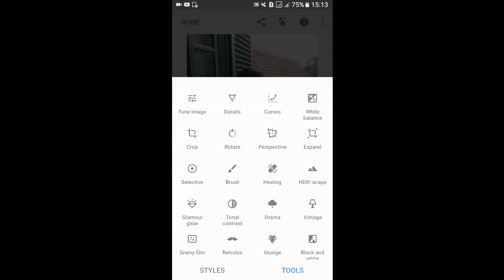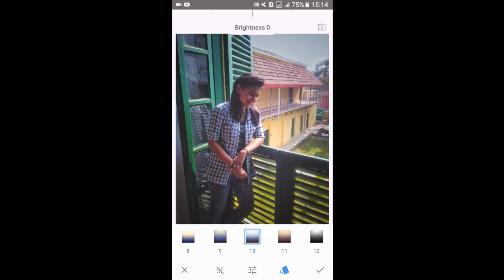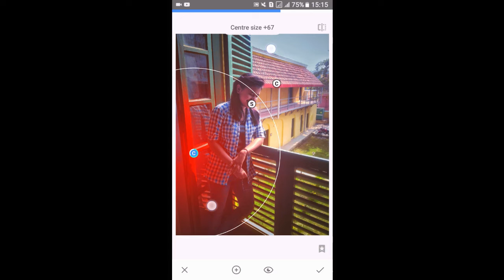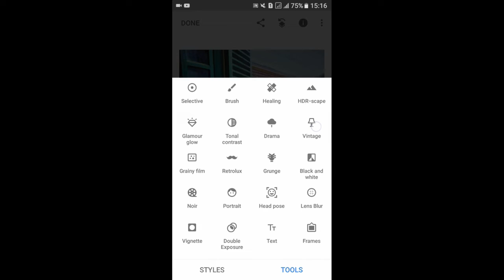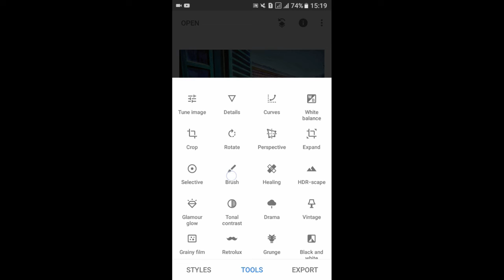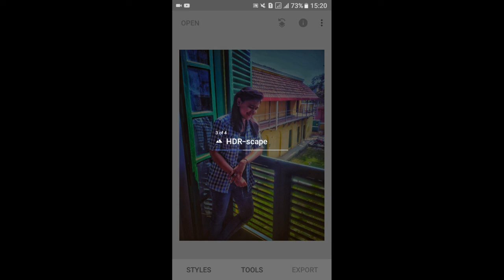How To Editing Snapseed Best Color Effects,Snapseed tutorial,Snapseed photo editing 2019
Many people are using picsart,snapseed,ps touch,adobe photoshop lightroom but they are do not know how to use this app.So I am showing photo editing tutorial.I hope you are learn more from this video .If You Like This Video Then Please Support Me By Hitting Like Button, Share My Videos, Subscribe And Please Don't Forget To Comment What You Feel About My Video

## Music Credit  ##

Track: RYVN - All The Time [Magic Release]